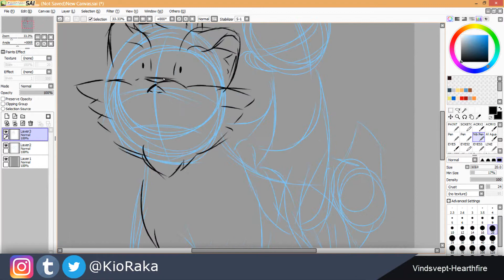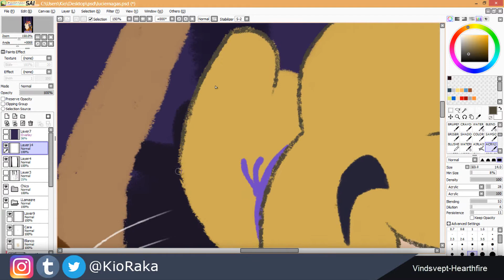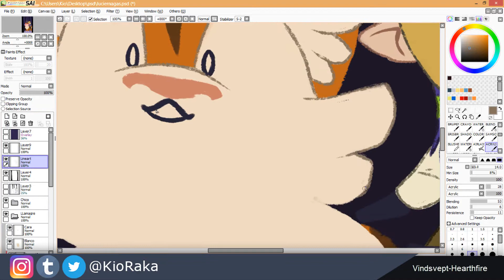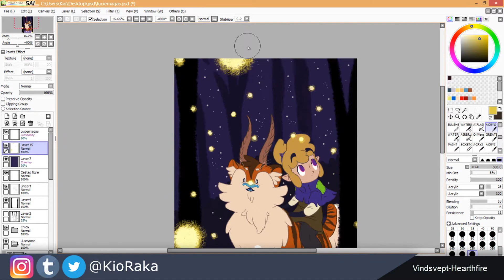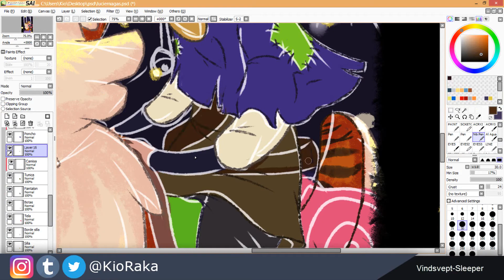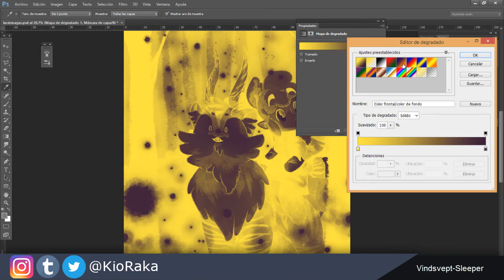SPEED PAINT || Luciérnagas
Estoy practicando cosillas con el programa que uso, que es Paint Tool SAI y bueno, van saliendo cosillas asi ^w^

Canal de donde saco las canciones. 100% recomendado, de verdad, cada vídeo suyo es cremita ^w^